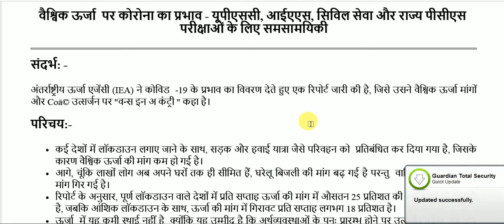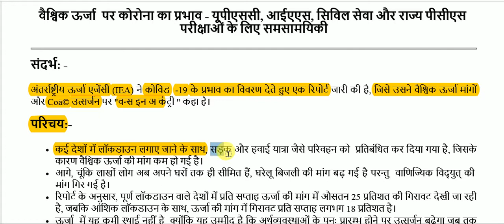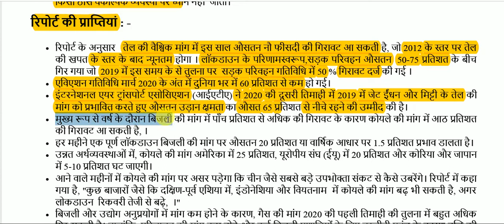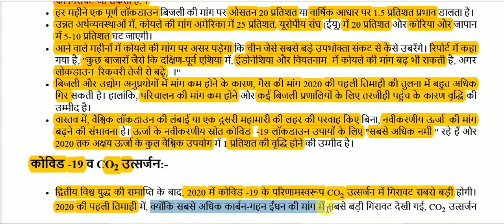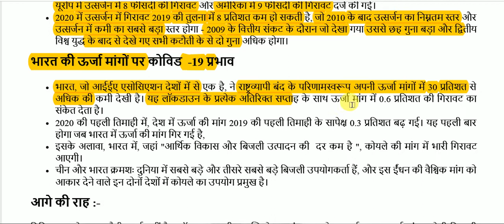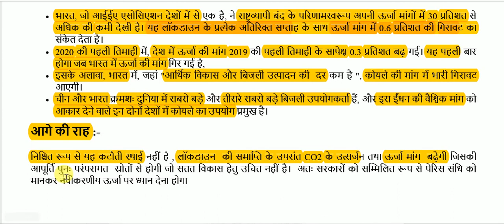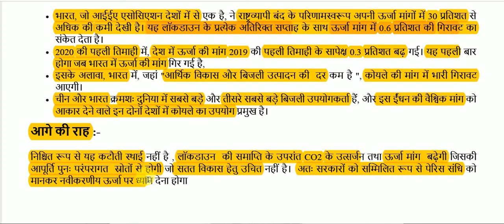वैश्विक ऊर्जा पर कोरोना का प्रभाव || Corona's Impact on Global Energy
Corona's Impact on Global Energy for All Competitive Exams like SSC, Railway, IB, Bank, UPSC, BPSC, MPSC, PCS, etc.